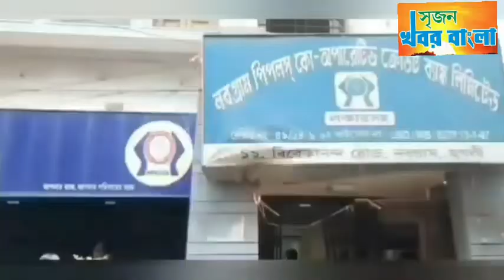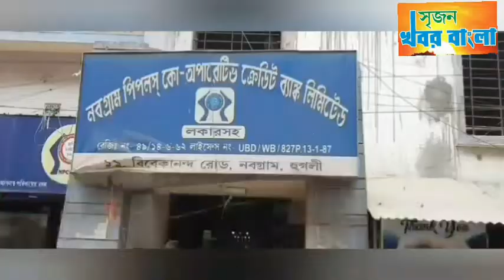"এক পৃথিবী,এক মানুষ"-পরিবেশ দিবসে নবগ্রাম কো-অপারেটিভ ব‍্যাঙ্ক ও যুক্তিমন।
konnagar-nabagram#srijankhabarbangla